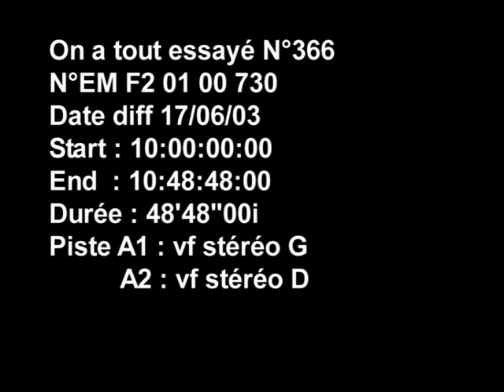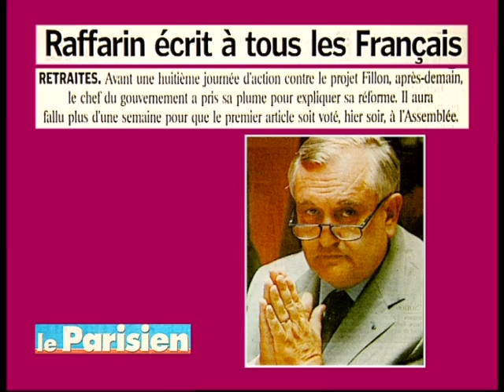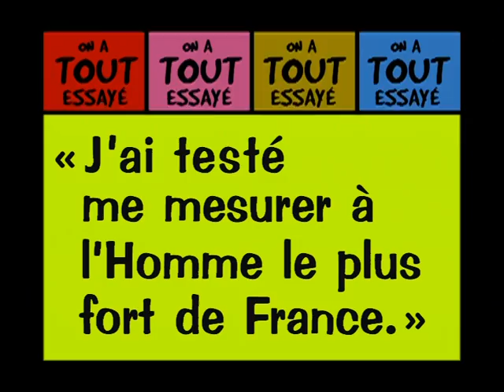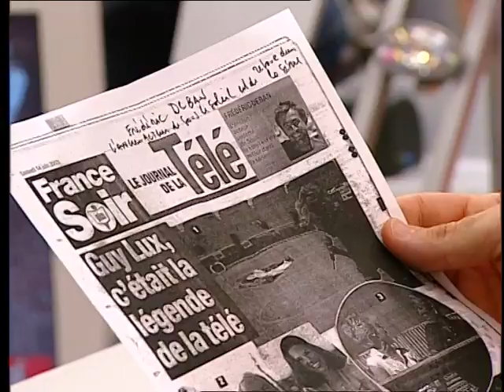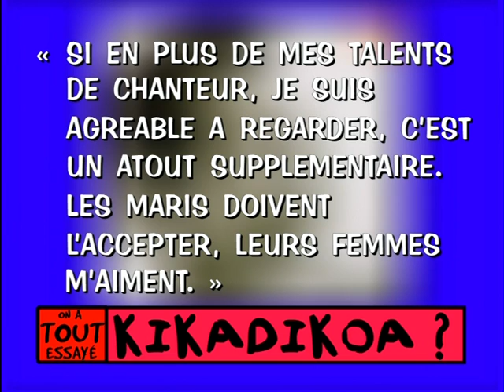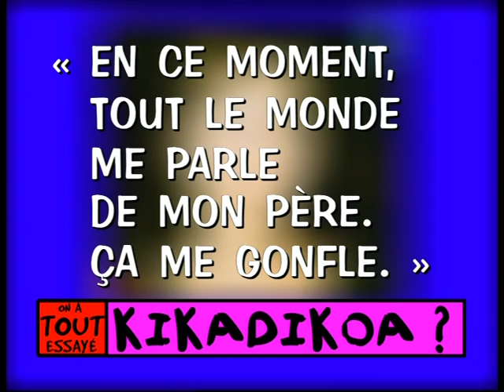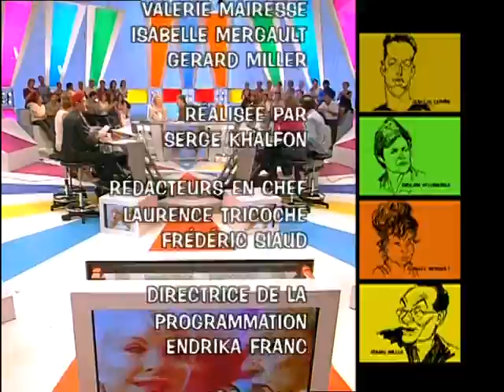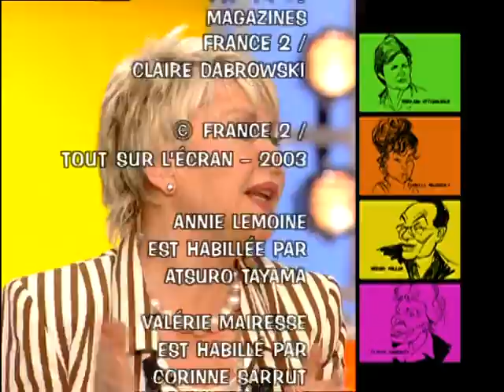Julie Delpy, Verbaliser les vaches - On a tout essayé - 17/06/2003